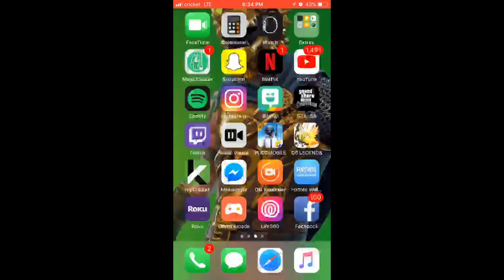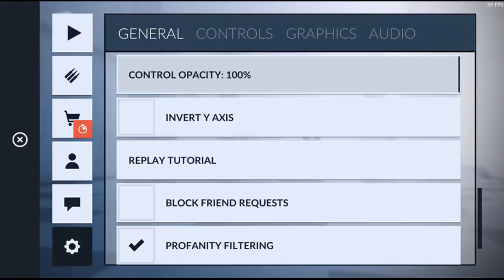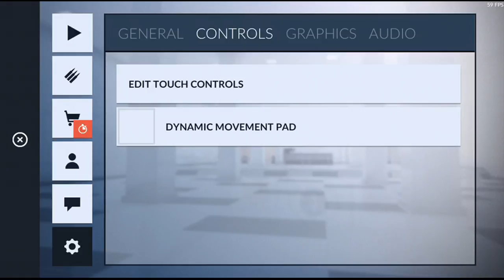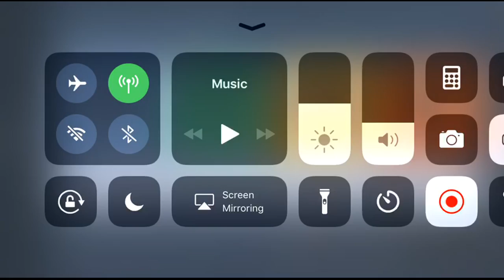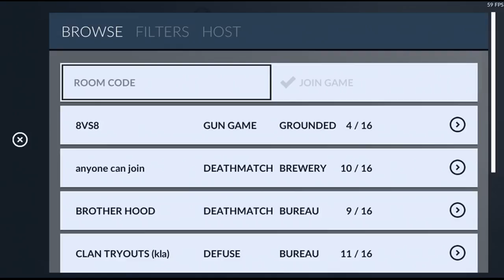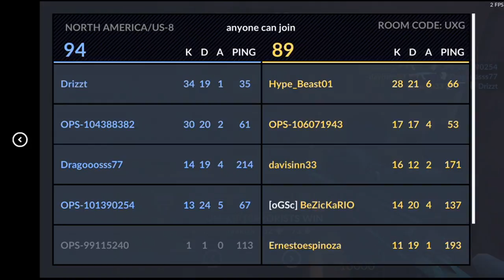Watch me play Critical Ops via Omlet Arcade!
Watch me play Critical Ops viewer games too grind